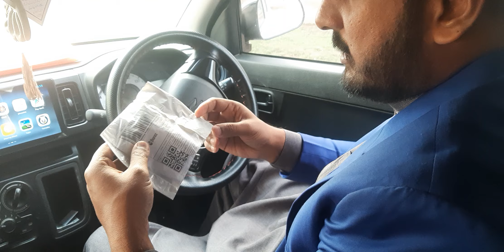Unboxing of LED night Bulb received daraz deal 01.01.2024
I’m Mohammad Faisal Bin Abdullah, from Multan PAKISTAN . My YouTube channel name is CreativeFaisal. I want to spread harmony , peace and love in human lives .By profession I’m an actor , Vlogger. I believe in interfaith harmony and human rights .  just because I’m making V LOGS WITHOUT CRITICISM. My content is out and out a positive content because I don’t believe in criticism. If you want to see positive content so please watch my videos . I’m working for prosperity , peace and love in Pakistani society and worldwide. And spreading his message for the betterment of mankind, fun and entertainment.